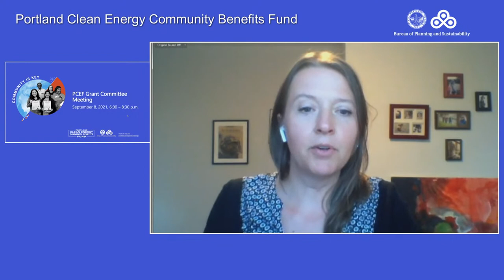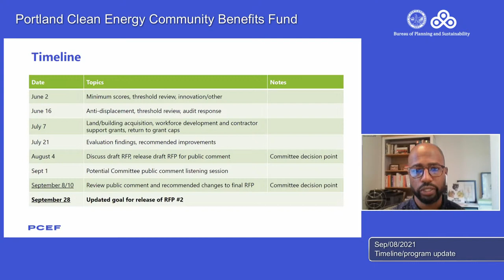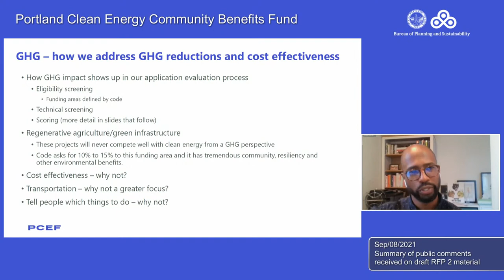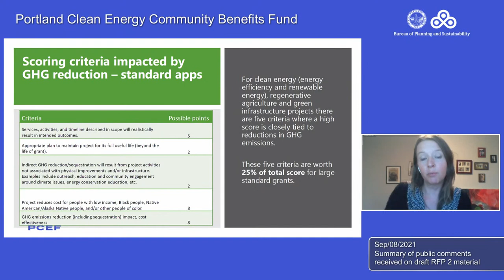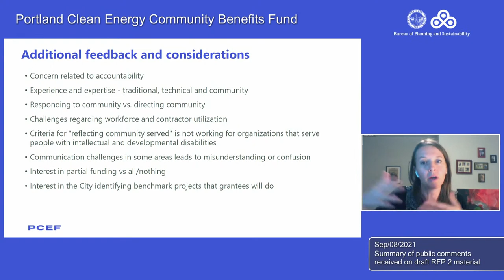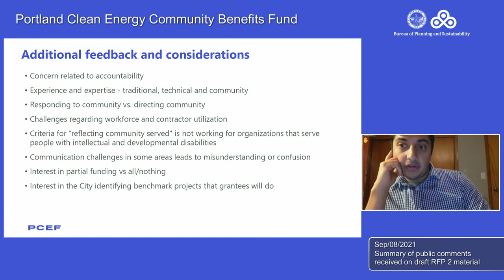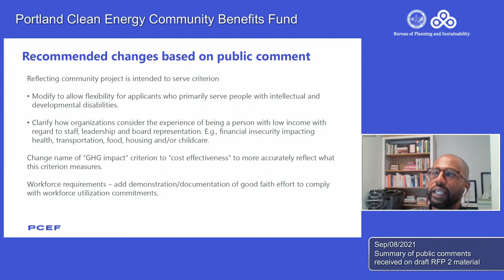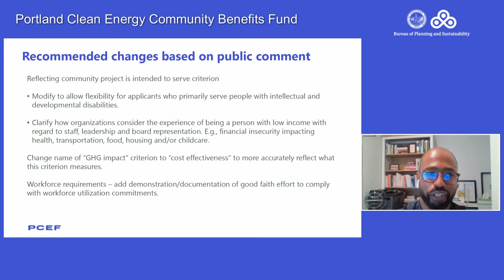PCEF Grant Committee Meeting 09-08-21